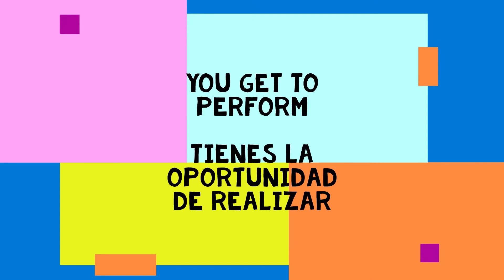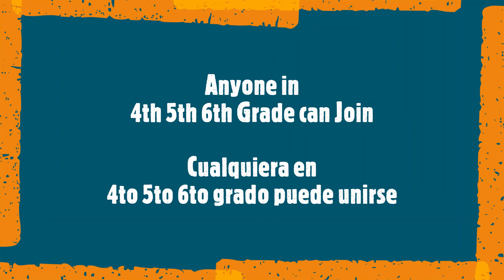Join The Cicero District 99 Band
ATTENTION PARENTS OF MUSIC LOVERS! 🎵🎶

Does your child like music? Do you think your child could benefit from learning the ins and outs of music and making new friends?

Then joining the band sounds perfect for them! 🎺🥁🎷

Students who will be entering grades 4-6 for the 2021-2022 school year are invited to join the band at their school!

The District 99 band program is FREE, and all students are provided with an instrument of their choosing!

Registration is open now through the end of the summer!